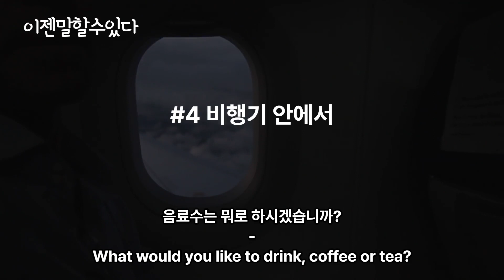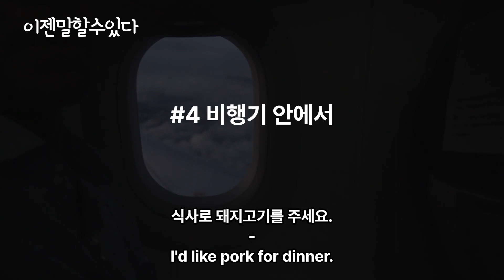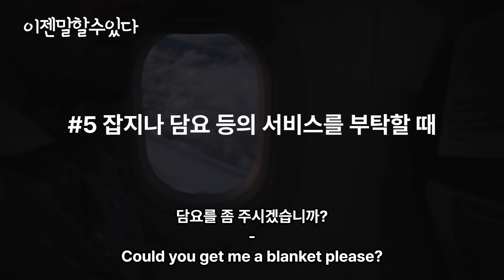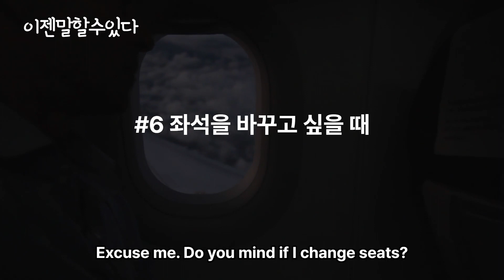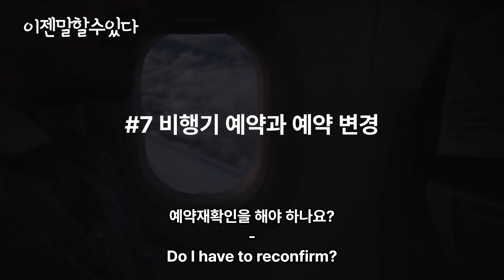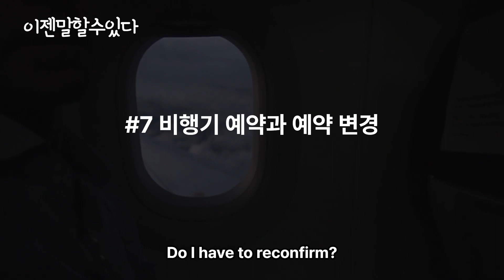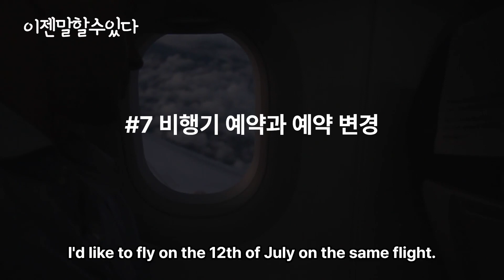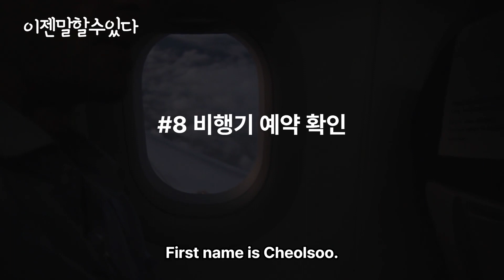여행영어회화 2편 (비행기 안 상황들)/ 상황별여행영어/ 상황별영어회화/ 한-영 음성으로 듣기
여행영어회화 2편입니다.
상황은 비행기 안에서 일어날 수 있는 상황 총 5가지입니다.
느린속도, 정속, 빠른속도로 3번 들으실 수 있으니, 반복시청하시어 자신의 것으로 만드세요.

여행영어회화 / 영어회화독학 / 생활영어 / 영어말하기 연습 / 어학연수